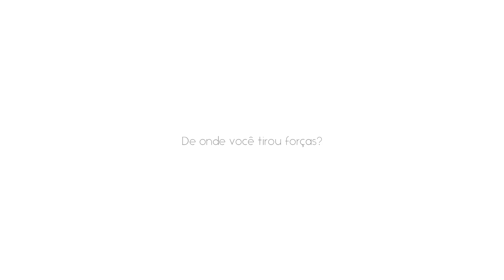MILAGRE / SABRINA RIBEIRO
Uma realização Solo Fértil.

Música - MILAGRE - Sabrina Ribeiro
Letra/Voz - Sabrina Ribeiro
Produção Musical: Kauê Valhalla
Direção musical - Kauê Valhalla e Willian Shakau
Violão e Guitarra -  Victor Santos
Piano - Kauê Valhalla e Pablo Moreira
Baixo - Isaac Souza
Bateria -  Philippe Martins
Backing Vocal - Pedro Ciper
Pós produção - Kauê Valhalla e Willian Shakau

Produção Executiva - Solo Fértil

Produçāo Geral - Kauê Valhalla e Willian Shakau
Direçāo e Fotografia - Kauê Valhalla
Ediçāo - Kauê Valhalla e Willian Shakau

Venha produzir conosco!!!